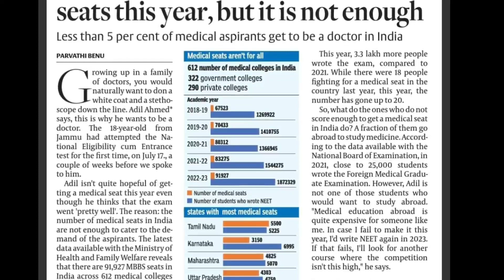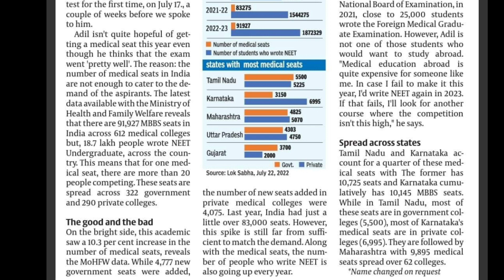New Medical Colleges || 8000 New MBBS Seats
New Medical Colleges || More than 8000 New MBBS Seats